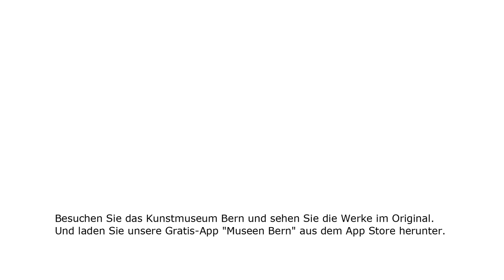Johannes Itten (1888 – 1967), Komposition in Blau, 1918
Erfahren Sie mehr über Johannes Itten, der im Emmental geboren wurde und als Meister am Bauhaus tätig war. An diesem ungegenständlichen Gemälde lässt sich Ittens Formen- und Farbenlehre nachvollziehen, die sich als wegweisend für die Kunst erweisen sollte.